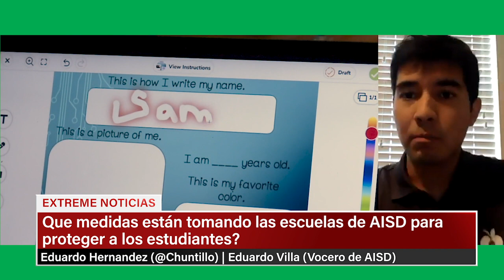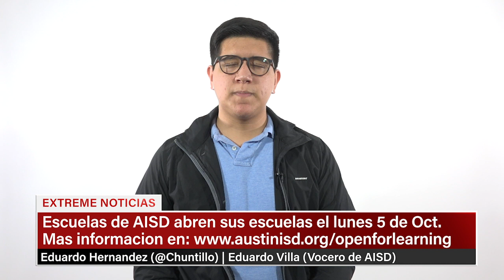AISD abre escuelas LUNES 5 de Oct | Extreme Noticias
ExtremeNoticias: Mañana AISD va a abrir sus escuelas al 25% esto es todo lo que tienes que saber sobre la reapertura de las clases